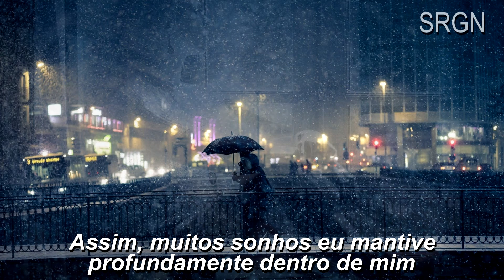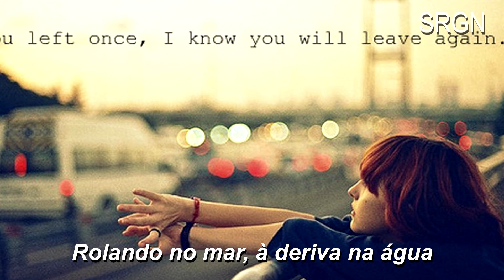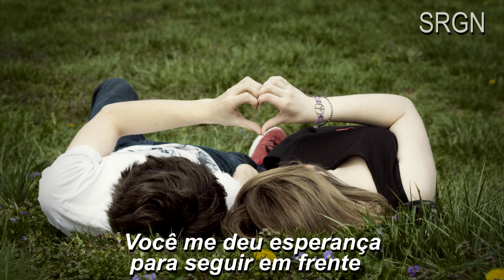Debby Boone - You Light Up My Life (Tradução/Legendas)